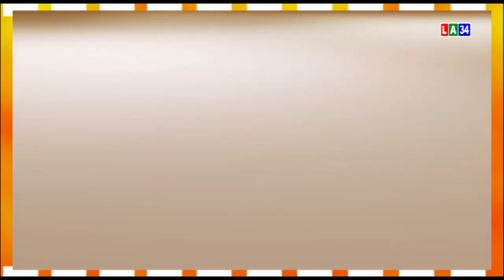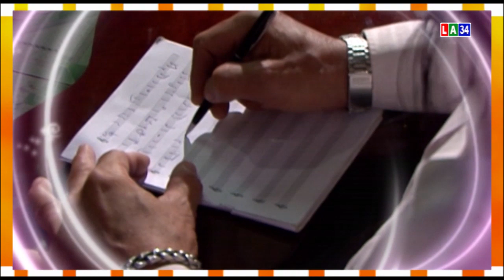Xem gì trên LA34 _ Số 2 _ Từ 6.1- 12.1.2020